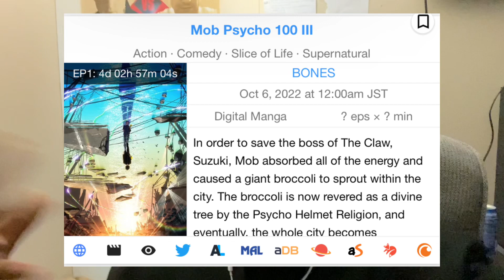What I’m WATCHING FALL ANIME 2022